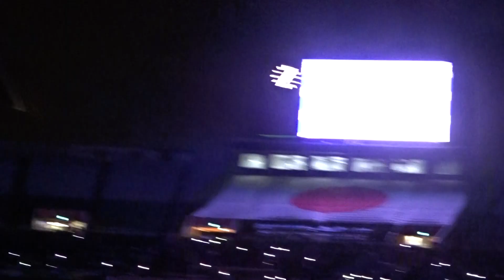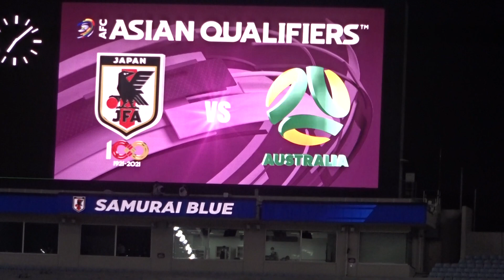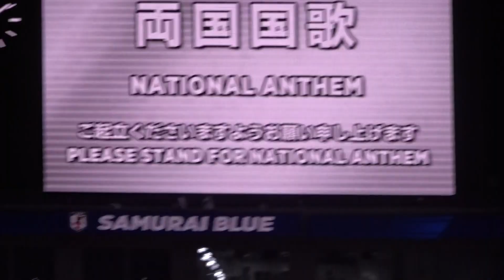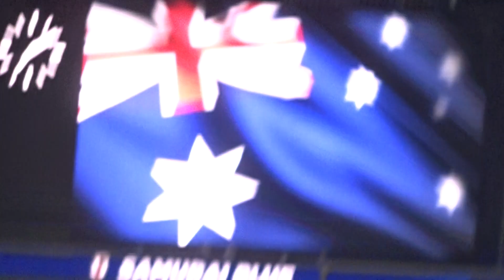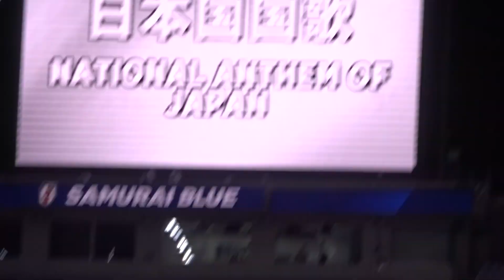20211012日本vsオーストラリア選手入場 カタールW杯アジア最終予選